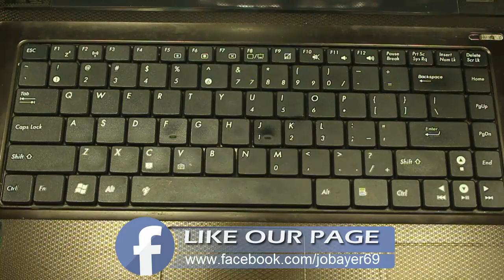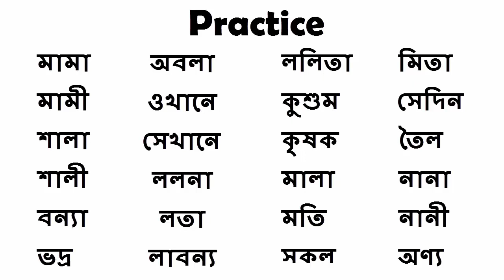Bangla Typing Tutorial | Bijoy Keyboard Tutorial Bangla | Bijoy Bayanno Typing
Source File -